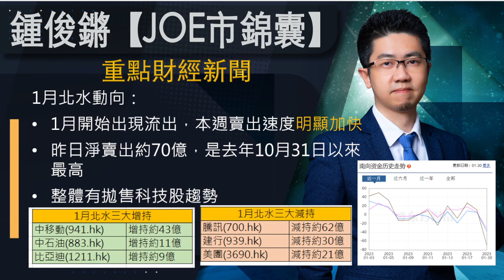【Joe市錦囊】議息前資金離場 北水三大加減倉 比亞迪盈喜可追貨？｜鍾俊鏘 2023-01-31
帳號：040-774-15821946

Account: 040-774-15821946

👍🏻讚好Facebook 專頁：
♥️郭思治工作室：
🌎追蹤Instagram：
💪🏻股壇大隻佬－郭sir 郭思治 Kwok.sir：